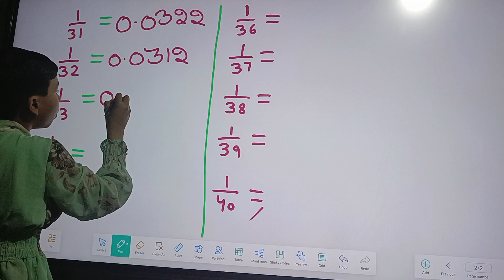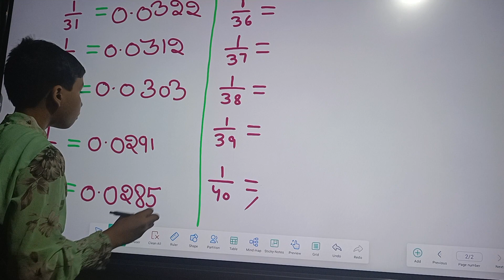11 year old girl writing Decimals Of fractions. CHIRAG ACADEMY PALHAWAS